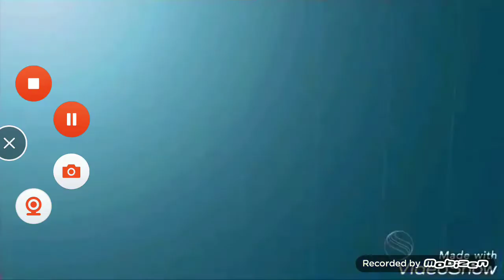Cronologia de Vinhetas do Bom Dia Sergipe (1989 - 2018) [1ª Atualização]